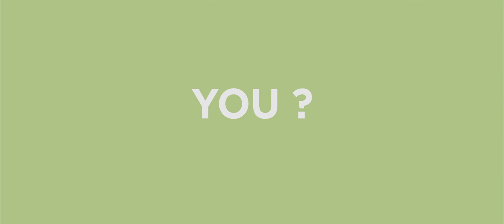CODAPPS Teaser - MOOC Coding Mobile Apps for Entrepreneurs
A MOOC enabling you to create and release your app for Android, iOS and Windows phones. Complete beginners welcome.

This is an initiative by Clement Levallois, who teaches the digital transformation of societies at EMLYON Business School, supported by Jimmy Brumant, student at I.D.E.A. and President of We Are Smart Up.